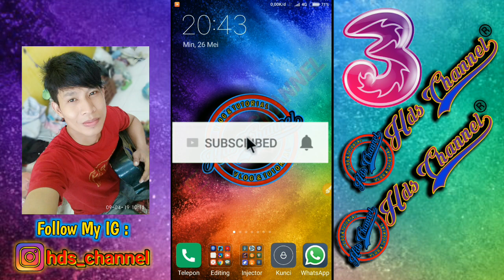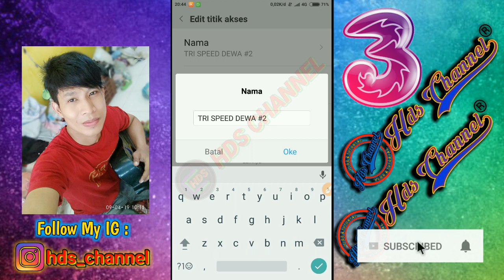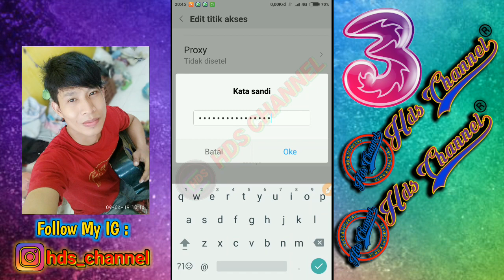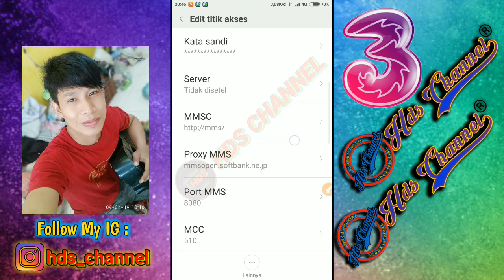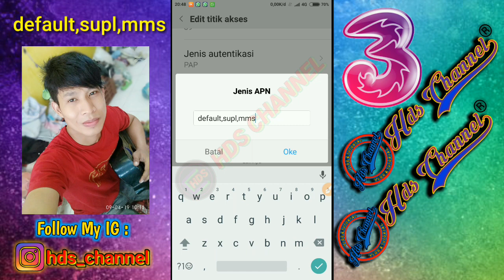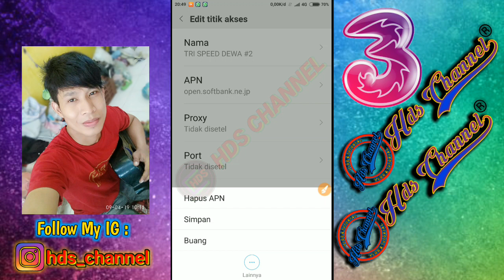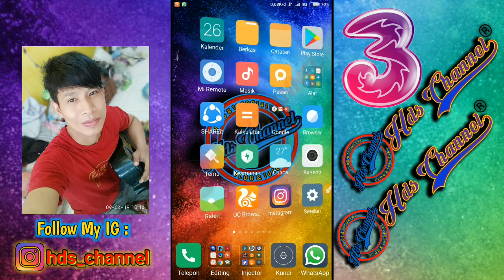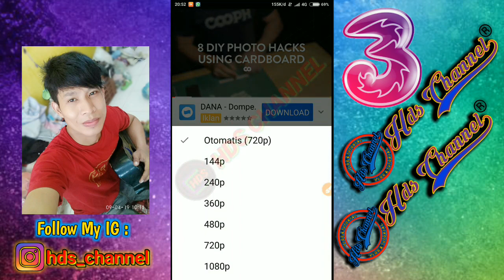APN THREE (3) TERCEPAT 2019 PART#2. TUTORIAL SETTING APN